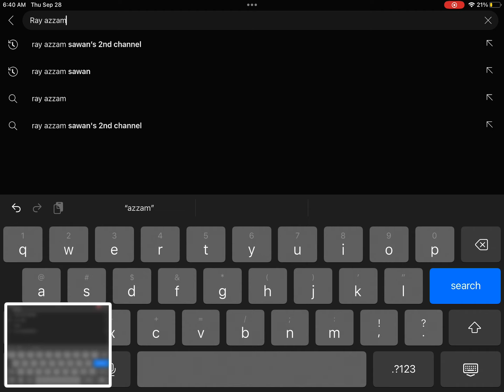Proof @rayazzamsawan is popular